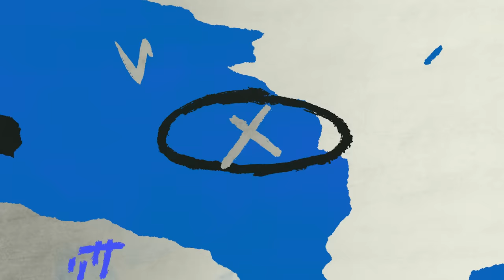3연승, 고공행진, 승리 직후의 모습 애프터매치(07.12 두산전)